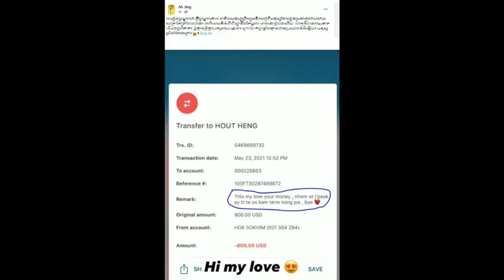Latest news !! Now, Bro Kh's girlfriend, Ah Jing, responded meaningfully after Bro Kh broke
ដំណឹងថ្មីៗ!! ពេលនេះសង្សារ លោក Bro Kh គឺស្រីស្អាត Ah Jing តបវិញយ៉ាងមានន័យ ក្រោយត្រូវ Bro Kh ទម្លា.យ

សូមស្វាគមន៍មកកាន់បណ្តាញព័ត៌មានសូមកុំភ្លេចចុះឈ្មោះជាវប៉ុស្តិ៍របស់ខ្ញុំសូមអរគុណ!

@ព័ត៌មានប្រចាំថ្ងៃ

សូមអរគុណយ៉ាងជ្រាវជ្រៅវ
Thank You So much !